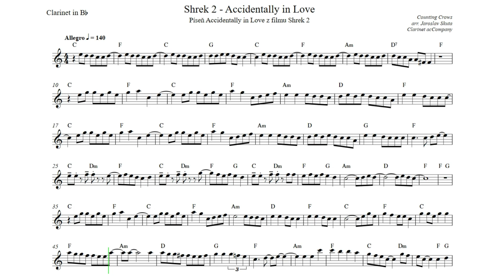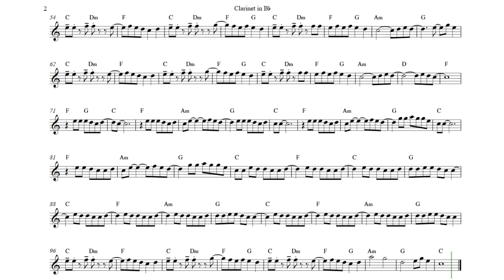Accidentally in Love | Shrek 2 | Counting Crows | Clarinet with backing track and sheet music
| Clarinet acCompany |
Accidentally in Love - Shrek 2 / Counting Crows - Clarinet play along
Arrangement: Jaroslav Skuta
Clarinet: Jaroslav Skuta

Nezapomeňte kliknout na ODEBÍRAT, aby vám neunikla nová hudební videa!

| Klarinet, klapka, hrajem! |

Accidentally in Love z filmu Shrek 2 pro klarinet sólo s doprovodem, noty vložené v obraze